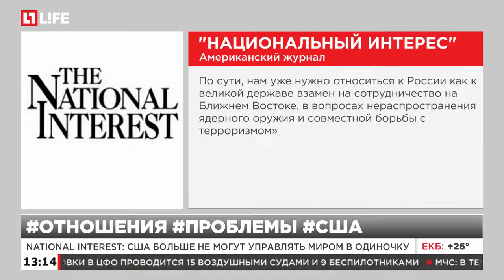National Interest: США больше не могут управлять миром в одиночку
National Interest: США должны решать мировые проблемы вместе с Россией